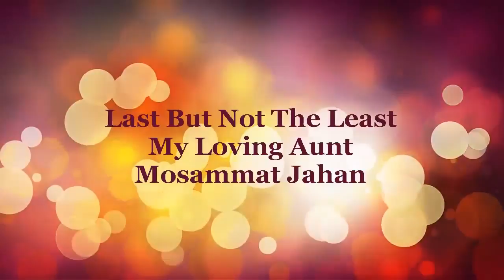Octal to Hexadecimal Conversion অক্টাল থেকে হেক্সাডেসিমালে রূপান্তর